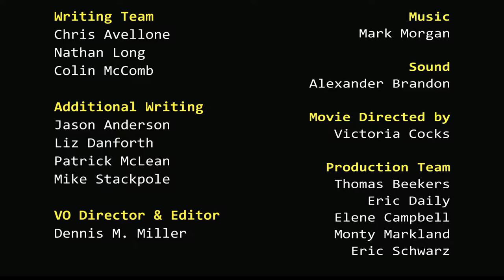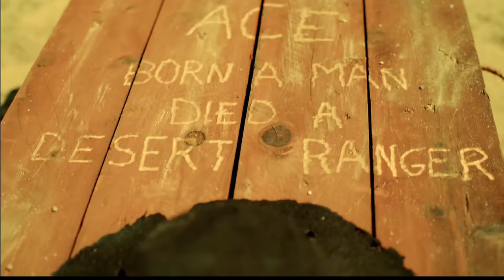Wasteland 2 (PS4) - 01 - Exploring the Ranger Citadel